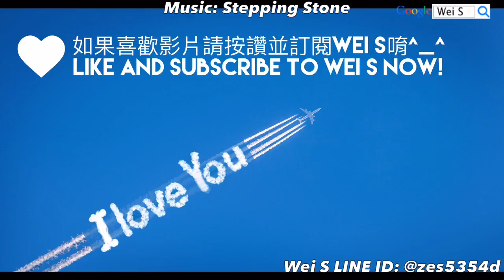LINE Rangers 8★ 莫札特詹姆士